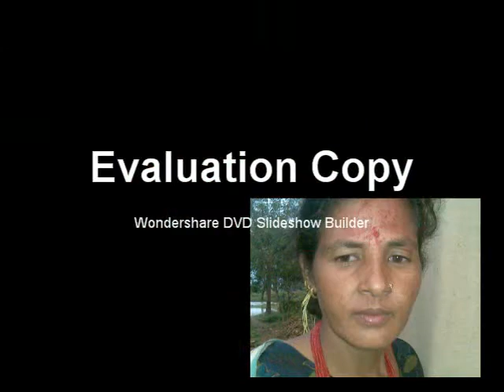bhim bahadur adhikari dang nepal